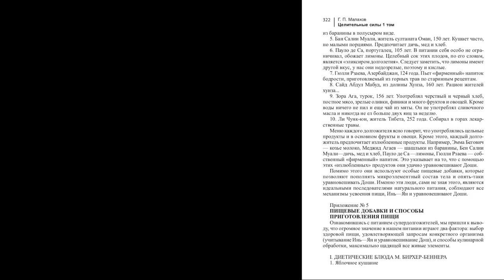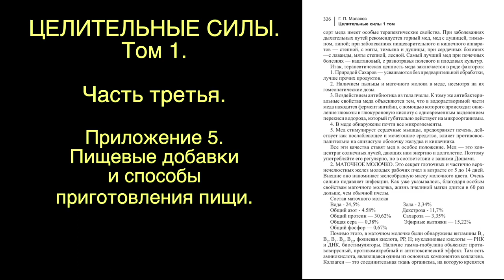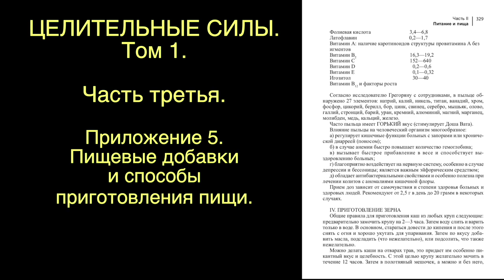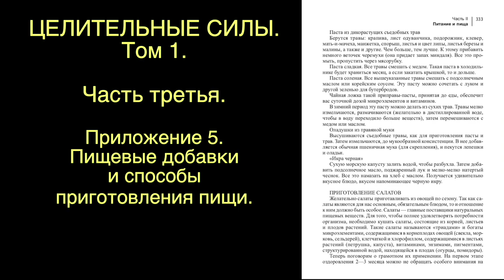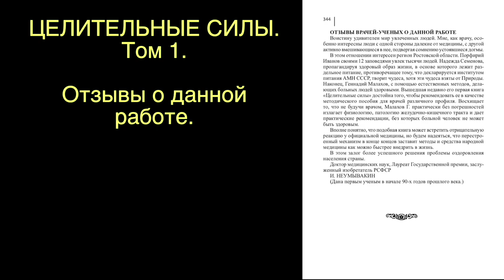ПИТАНИЕ И ПРОДУКТЫ. Малахов.